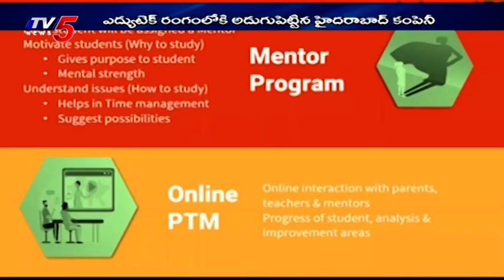Athena Global Technologies launches Tutoroot | Educational Technology Platform | TV5 News